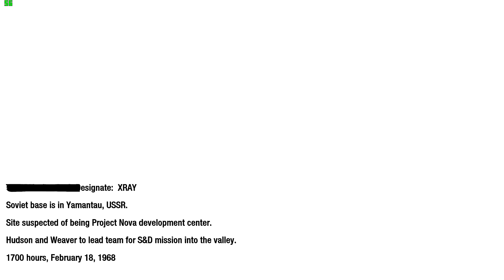Gameplay Call of Duty Black Ops Mission 11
Call of Duty: Black Ops 1, COD Black Ops for PC, download for PC, full version game, full PC game

Before downloading make sure that your PC meets minimum system requirements.

OS: Windows XP/Vista/7
CPU: Intel Core2 Duo E6600 or AMD Phenom X3 8750 or better
RAM: 2 GB
Hard Drive Space: 12 GB
Video Card: Shader 3.0 or better 256MB NVIDIA GeForce 8600GT or better
Sound Card: DirectX 9.0 Compliant
DirectX: 9.0c
Keyboard and Mouse
Screenshots

Call of Duty Black OPS The popular series of Call of Duty has introduced a new game called Call of Duty Black OPS, which was published by Activision and created by Treyarch. It was officially launched on 9th of November 2010. Announced last April 30, 2010, Call of Duty Black OPS is actually the 7th installment of the series. It’s also set in Cold War, the 3rd in the series to be created by Treyarch and a sequel of Call of Duty: World at War.
When it comes to gameplay, Call of Duty Black OPS retains the same mechanics of Call of Duty series. The player assumes the foot soldier’s role who can wield different firearms, use some equipment ass weapons, and throw some grenades and other explosives. The player who is close enough to the enemy may kill using a knife blow.

The game’s character may take 3 stances, which include prone, crouching or standing. Each of these affects the rate of movement, stealth, and accuracy. The player can also drop prone stance from standing stance while running and may sprint momentarily before stopping. The screen will glow red color to show damage to the health of the player, which can regenerate over time. Once the character is within the live grenade’s blast radius, there’s an on-screen marker that shows where it’s in relation to the player, which helps the player to throw it back or move away. Some of the new weapons in full version of Call of Duty Black OPS are crossbows, ballistic knives, and Dragon’s Breath rounds. During single player campaign, the players assume the role of different characters, which changes perspectives in the entire game. The characters that are playable in Call of Duty Black OPS are the special forces operatives who are conducting black operations. Every mission features several objectives, which are displayed on heads-up display that marks the distance and direction towards and from those objectives like in previous versions. Players are accompanied by friendly troops. Even if it’s a first-person shooter, particular levels feature sequences wherein player pilots Hind helicopter and offers guidance to the friendly troops.
Multiplayer Call of Duty Black OPS also features online multiplayer mode that typically revolves around 2 teams on a particular mission. For instance, in Deathmatch Team, the team that has most kills will win while in Capture the Flag, the players take the flags of other teams and return them to their own base. There’s also Free For All wherein the players are not separated into teams. In terms of maps, there are fourteen maps.
To buy weapons, there’s a currency system that was implemented. Players may gamble with COD Points in the free-for-all based playlist that’s known as Wager Match that’s composed of 4 game modes. The time limited objectives are called Contracts, which can also be bought to get more experience and currency points.

Download Call of Duty Black OPS 1 Today If you are a big fan of the series of Call of Duty, this 7th installment of the series will absolutely amaze you.

Extract the file using Winrar. (Download Winrar)
Open “COD Black Ops 1” folder, double click on “Setup” and install it.
After installation complete, go to the folder where you extract the game.
Open “Crack” folder, copy all files and paste it where you install the game.
Then double click on “BlackOps” icon to play the game. Done!